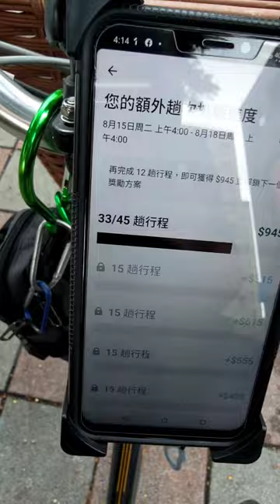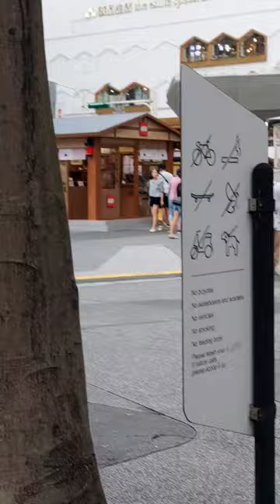今晚12趟完成，趟獎順順拿到！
其實今晚要再跑是可以的，但我就不想被升趟，所以跑完12趟就下線。

目前的作戰計畫就是保持目前的趟次就好，不要被升上去了。